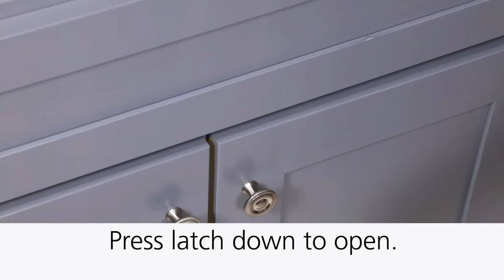Adhesive Cabinet & Drawer Latches: Installation Guide | Safety 1st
Cabinet & Drawer Latches by Safety 1st help to keep your curious crawler from accessing off-limit areas. They install easily inside of cabinets and drawers, making them invisible to visitors passing through the area. The wide, easy-grip surface allows for easy parental access when needed.

With this 14 pack, you'll be able to secure multiple cabinets and drawers within your home.

In side by side comparisons with leading competitors using real life toddlers, the Safety 1st Cabinet & Drawer Latches were strong enough to keep even the cleverest of toddlers out. Even in lab testing using state of the art mechanical pull force equipment, Safety 1st outperformed the competition. Toddler Tested. Proven Stronger.

0:00 | Adhesive Cabinet & Drawer Latches
0:20 | Place about 1 Inch from Corner & Press 30 Seconds
0:33 | Fold Catch Guides Down & Activate Lock
0:50 | Disable Locks When Not Needed